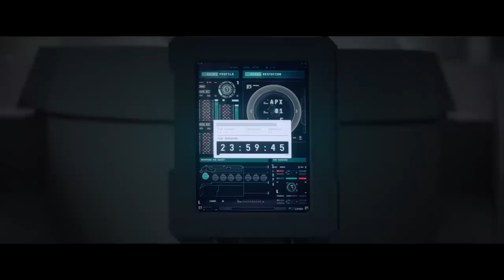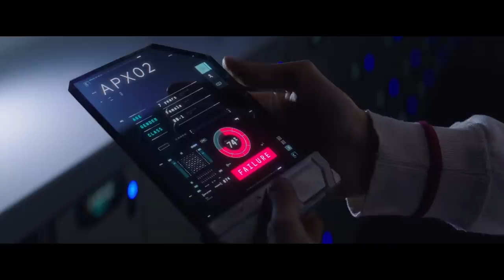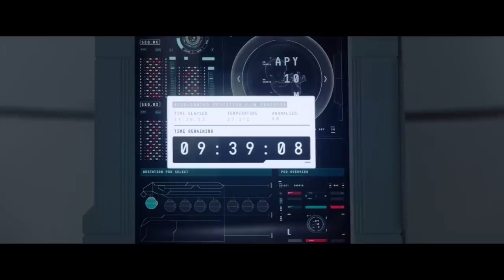I Am Mother | Film Explained in Hindi/Urdu Summarized हिन्दी | Fox Explainer Hindi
Storyline :
In the wake of humanity's extinction, a teenage girl is raised by a robot designed to repopulate the earth. But their unique bond is threatened when an inexplicable stranger arrives with alarming news.